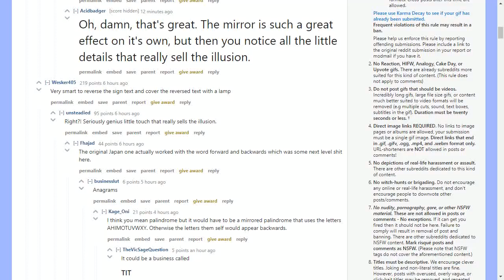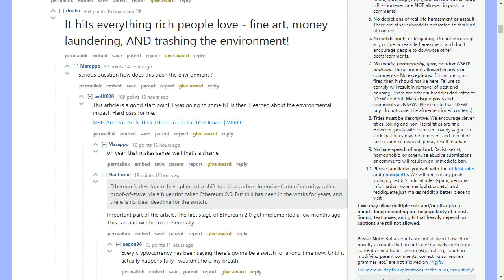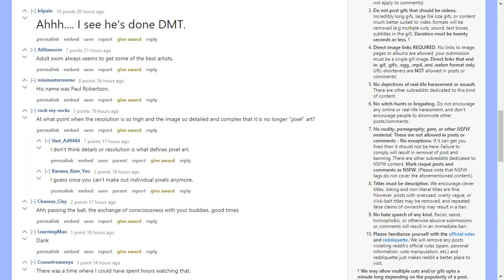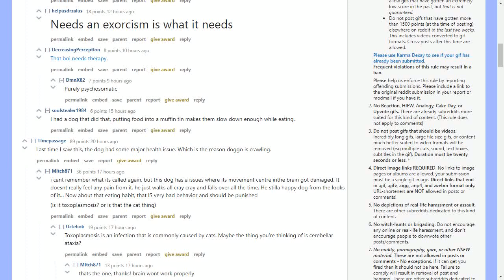I make miniAlley on Bookshelf. This is one of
The latest reddit news. On 14/03/2021 06:59 PM From /r/ gifs